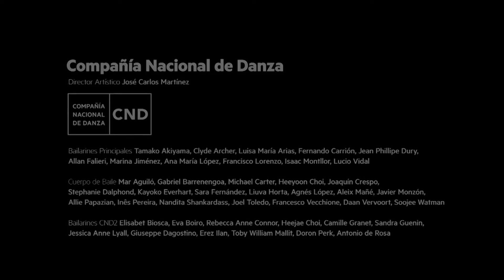JAANE AJNABEE - CND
COMPAÑÍA NACIONAL DE DANZA
Director Artístico, José Carlos Martínez
JÓVENES COREÓGRAFOS DE LA CND, 2012 - Teatro de la Zarzuela
Coreografía: Nandita Shankardass
Diseño de luces: Nandita Shankardass y Lucas González

Elenco: Nandita Shankardass y Antonio de Rosa

Vídeo: Domingo Fernández